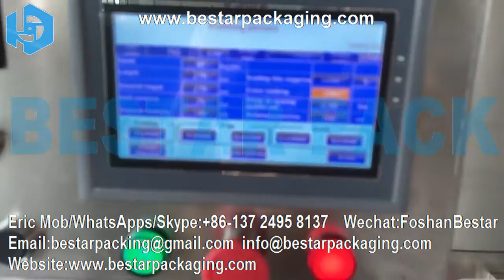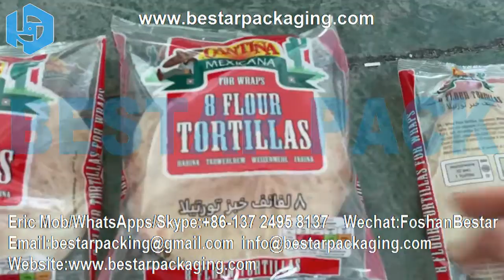Bestar Full Automatic horizontal packaging machine with gas-filled device for Tortilla, Tacos,Pizza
Bestar Full Automatic horizontal packaging machine with gas-filled device for Tortilla, Tacos
Pizza

Bestar horizontal packaging machine, widely used in various products that are commonly using in our daily life.

Food products: Tortilla, Pizza, chocolate bar, biscuits, cookies, instant noodles, bread, bakery, cakes, pies, candy, ice cream bar, popsicle, hamburger, cereal bar, energy bar, rice cake, sesame cracker, glazed donuts, egg rolls, sausages, lollipop, wafer, muffin, moon cake, fresh fruits, etc.

Commodity products: Scouring pad, detergent, adhesive tape, hard soap, hotel soap, toilet soap, adhesive type, shoe polish, towels, fork, spoon, tube, toothpick, etc.

Industrial: components hard ware, hardware, etc.

Medicine: face mask, surgical mask, disposable syringe, etc.

Machine description:
1.Machines can automatically making bags, filling, sealing, cutting, printing the production date and expiry date and cutting easy tearing notch.
2.Machines are food-grade, customized, efficient, flexible, reliable, low maintenance, productive, safe, hygienic. Simple driving system, reliable working, convenient maintenance.
3.Dual-frequency conversion control, bag length can be set and cut on one step, saving time and film.
4.High sensitivity photoelectric eye color tracing, numerical input of cutting sealing position for extra accuracy.
5.Temperature independent PID control, more suitable for packing different materials. 6.Positioned stop function, without sticking knife or wasting film.
6.All control is realized through software, easy for function adjusting and technical upgrade. 8.Interface features easy and quick setting and operation.